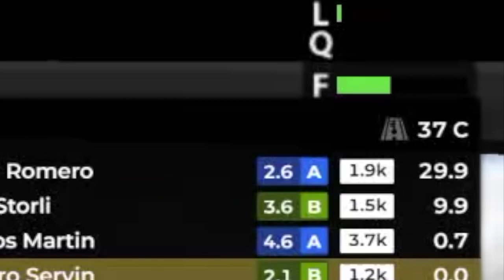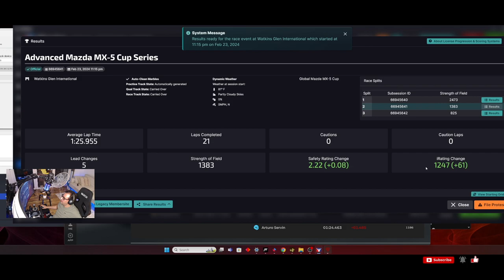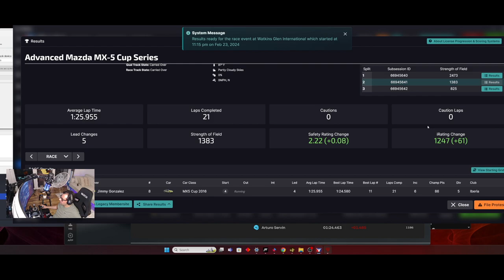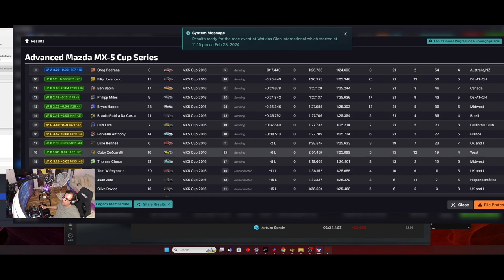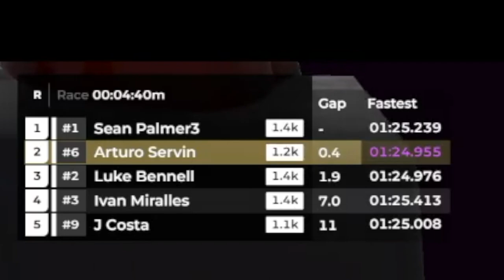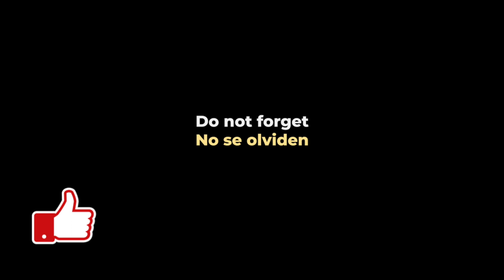Polls, Podiums y choques en Watkins Glenn - iRacing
iRacing - Polls, Podiums y choques en la Copa Avanzada de Mazda en Watkins Glenn -

GT7
iRacing
Automobilista 2
Asseto Corsa
F1 Series
Dirty Rally
¡ Y más!

Follow us on PS Network:
the_real_r2d2
quesadilla_rt
swiss_quesadilla